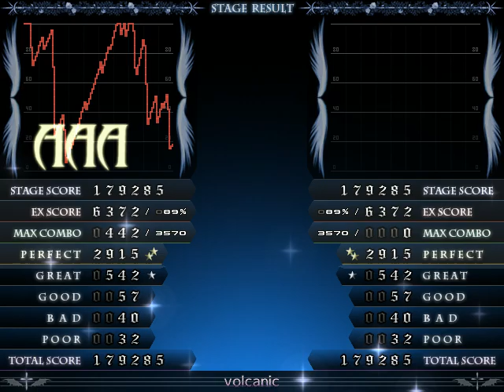[BMS] ★18 volcanic HARD CLEAR+AAA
OP: RANDOM, HARD
Player: LUXURY♪ (KB user)